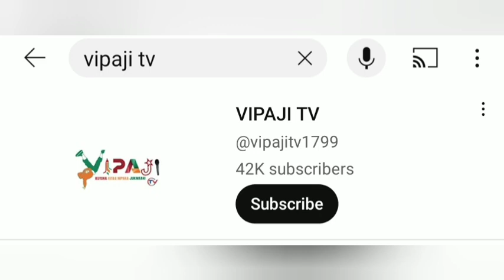MWANAUME (SHOGA) AONESHA USHAIDI WA KULALA NA ASLAY | ADAI NI MPENZI WAKE AMPIGIA SIMU LIVE TAZAMA..